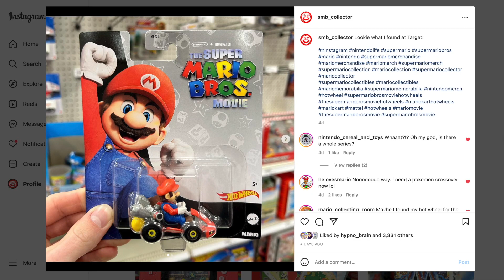The SUPER MARIO BROS MOVIE Hot Wheels FOUND EARLY! - SMB Collector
I found a Hot Wheels toy for The Super Mario Bros Movie before it was supposed to be released!

Thanks to my wonderful girlfriend for being so helpful and supportive! You're so cool! I love you!

SMB Collector opening and ending theme songs written and recorded by SMB Collector.